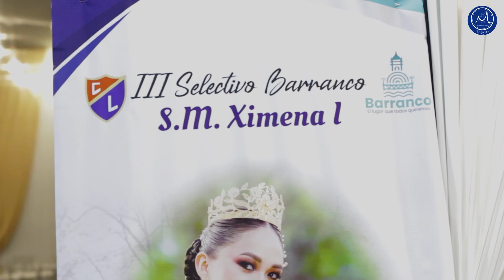BARRANCO 2023 | SM XIMENA CORNEJO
💙 Así fue la presentación de SM. Ximena I en el Selectivo de Barranco, ¡𝘍𝘶𝘦 𝘶𝘯 𝘮𝘰𝘮𝘦𝘯𝘵𝘰 𝘭𝘭𝘦𝘯𝘰 𝘥𝘦 𝘦𝘮𝘰𝘤𝘪𝘰́𝘯 𝘺 𝘵𝘳𝘢𝘥𝘪𝘤𝘪𝘰́𝘯!⁣⁣⁣
✨¡𝗥𝗲𝘃𝗶𝘃𝗲 𝗲𝘀𝘁𝗲 𝗵𝗲𝗿𝗺𝗼𝘀𝗼 𝗺𝗼𝗺𝗲𝗻𝘁𝗼 𝗰𝗼𝗻 𝗻𝗼𝘀𝗼𝘁𝗿𝗼𝘀! 💃🕺👑⁣⁣⁣